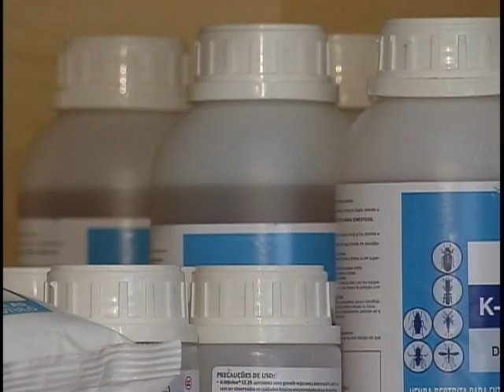Alerta de toxidade nos rótulos dos bioinseticidas deixa de ser obrigatório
NBR Notícias - 28.07.11: Os rótulos dos bioinseticidas não vão mais ter alerta de toxidade. Os bioinseticidas são organismos vivos inseridos em um ambiente para controlar outros organismos vivos que são considerados prejudiciais. A lista dos agrotóxicos registrados pode ser encontrada no site do Ministério da Agricultura. Enquanto o processo de registro convencional leva até 24 meses, o de um agente biológico, que são os agrotóxicos, tem prioridade no registro e  pode ser finalizado em 8 meses.